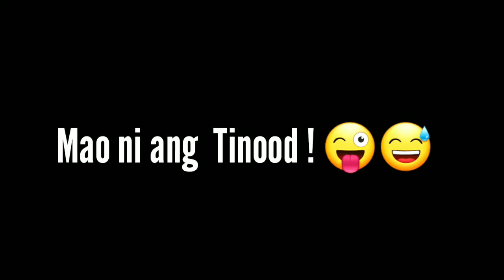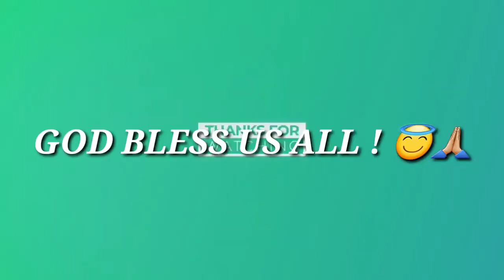LutoTayo Merienda SpeciaLMacSoup AndKuLitanwithFamBam😍